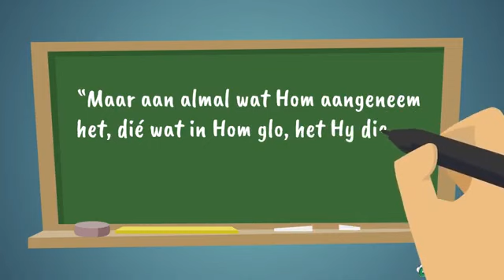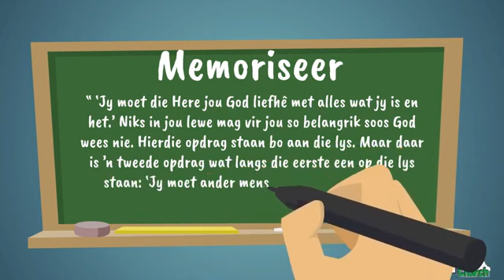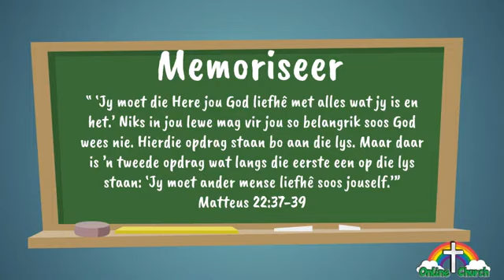Kinderboodskap 03 Oktober 2021